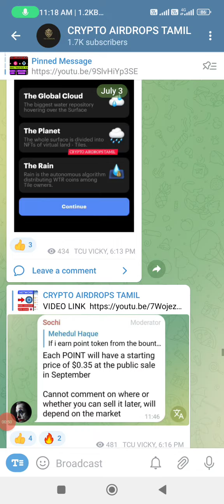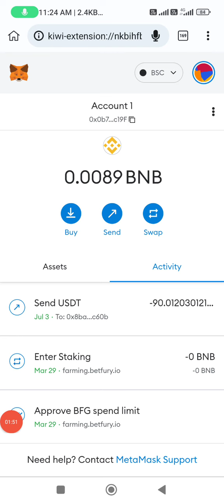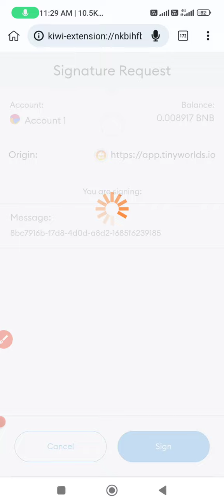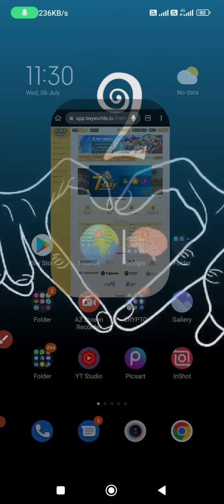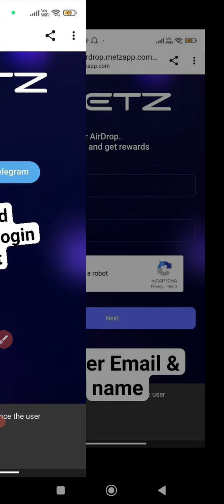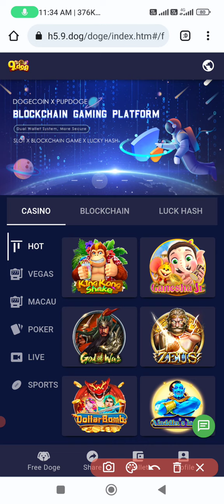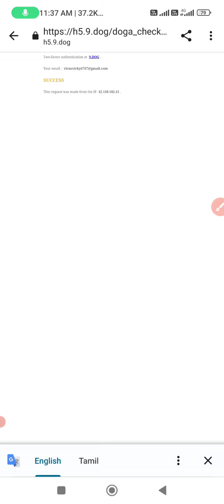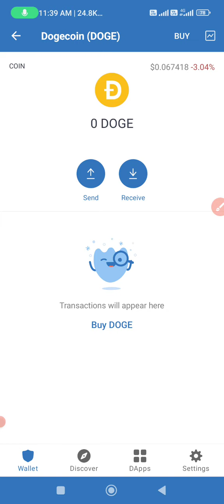TINYWORLD AIRDROP| METZ AIRDROP| CLAIM FREE DOGECOIN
TINYWORLD AIRDROP LINK

METZ AIRDROP LINK

DOGECOIN AIRDROP LINK